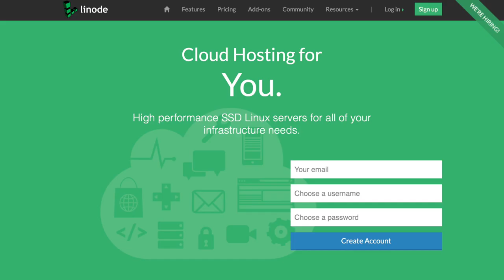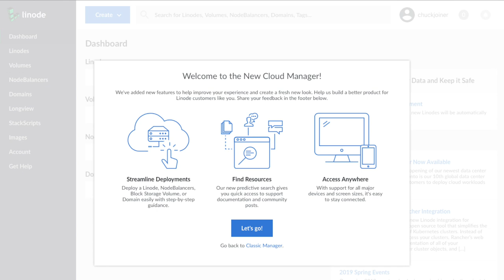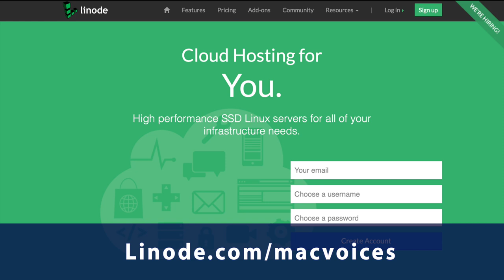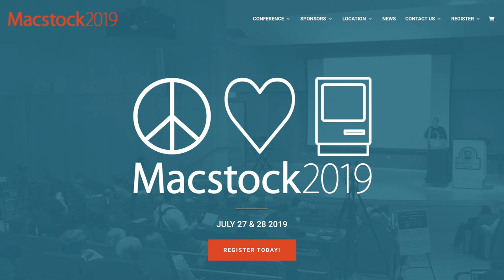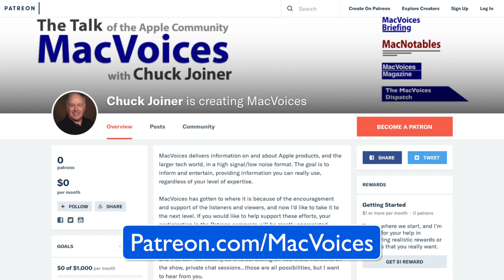MacVoices #19148: Road to Macstock - David Ginsburg Gets Creative With Notes Applications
This time, The Road to Macstock takes us to David Ginsburg of In Touch with iOS, who will be talking about note programs at this year’s event. Note applications are a wide and varied bunch, and David will help make sense out of some of his favorites, and discuss how to decide which one(s) are right for you. From Apple’s Notes application to Microsoft OneNote, to whatever your personal favorite is, you will get n something useful from this discussion.

This edition of MacVoices is supported by Linode, high performance cloud hosting and virtual servers for everyone. To take $20 off your first order, visit:

Guests:

David Ginsburg is the President of the Suburban Chicago Apple Users Group, and is an IT professional supporting Mac, iOS and Windows users. Find and follow him on Twitter as @daveg65. You can also hear him share his knowledge on his podcast, In Touch With iOS and sharing a love of horse racing on Off The Charts.

Links:

Macstock2019.com  David’s Speaker code: intouch

Macstock2019.com  Chuck’s Speaker code: macvoices